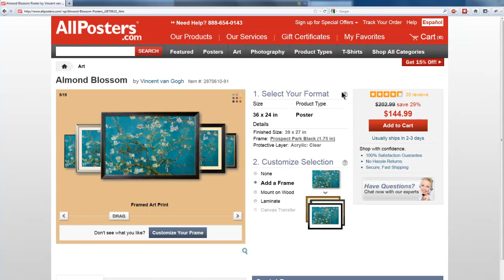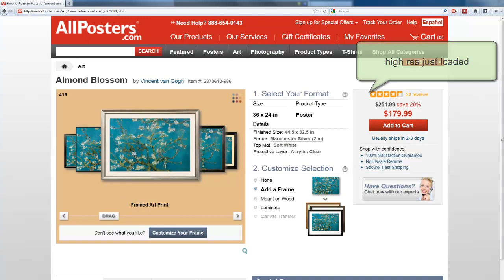Javascript slider control demo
a demo to load dynamic generated framed pictures using ajax.